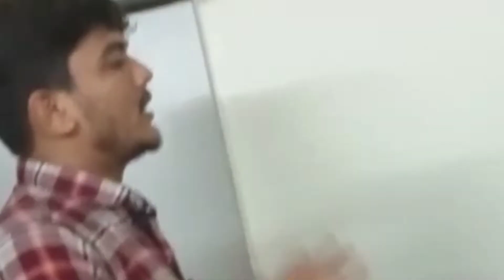VISARJAN AND CHAPAN BHOG AGLE BARAS TU JALDI AA#158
agle baras tu jaldi aa..miss u BAPPA 🥲😭